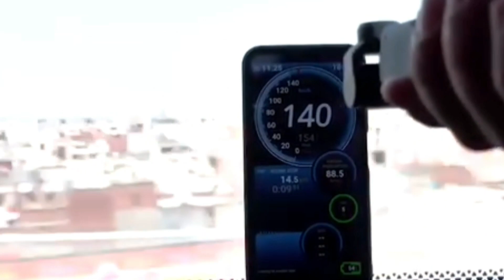Namo Bharat ट्रेन का हुआ उद्घाटन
railway
Railway Station
gupta train zone
godda railway station
godda
repidx
repidx train
rapidx train
rapidx
rapidx train speed
rapidx train in India
rapidx train reaction
namo train
namo bharat train
namo bharat train reaction
namo bharat train video
namo bharat train speed
narendra modi

This story is based on hearsay or found by searching on the internet, which "The Train Fact" does not claim to be true and real.
This video footage has been taken just to explain our script to the people, it is not our feeling to hurt anyone,  just to make people aware with your video clips.
If any people have problem with our video clips, then you can tell us by email, we will definitely remove your video clip.
Email i'd is given on our about page.